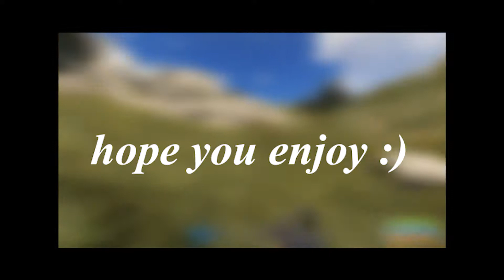Zest and Doggy Kick Ass - Rust "Montage"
Hello, decided to edit another rust video, hope you enjoy.

Edited by zest,
other guy is doogypoogoo (maleh)